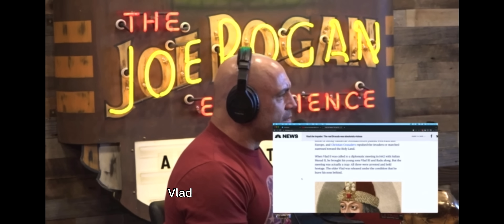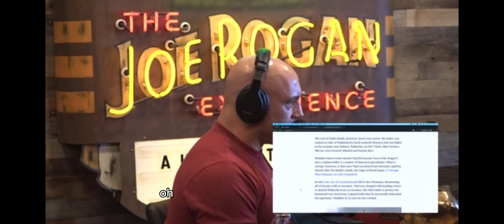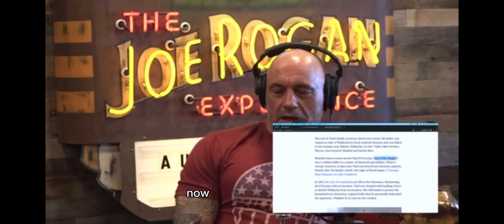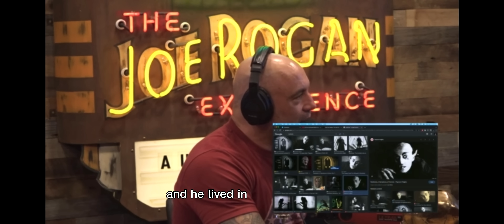Joe Rogan: SHOCKED by True Origin Story of Count Dracula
Joe Rogan True Origin Story of Count Dracula

Sam and Colby are YouTubers Best Known For Exploring Haunted Buildings

Clip taken from JRE #1922 w/Sam and Colby

Host: Joe Rogan @joerogan
Guests: Sam and Colby @samandcolby
Producer: Jamie Vernon @jamievernon